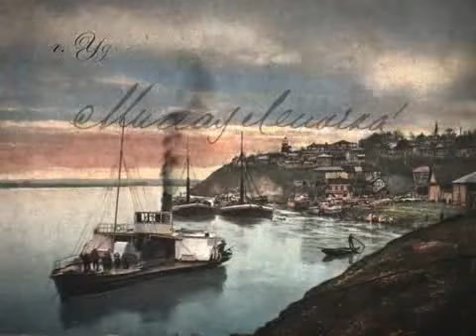Вся Уфа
Серия работ МУП ПЦ "Вся Уфа"
 (г. Уфа)